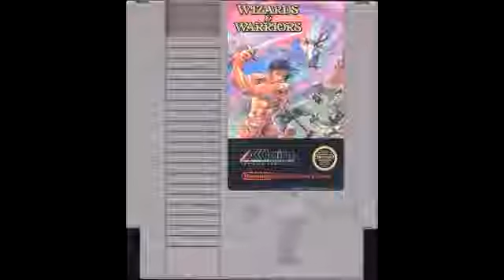Wizards & Warriors ✪ All Music & All Sound FX ✪